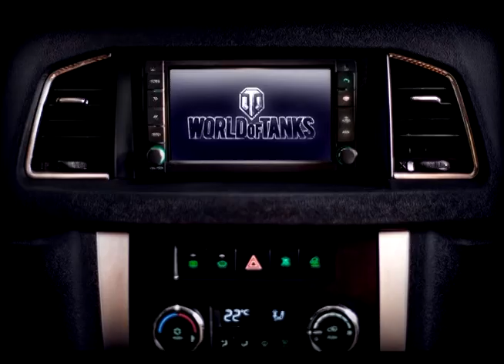УАЗ «для танкистов» WOT!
Спецверсия называется World of Tanks Edition и, как нетрудно догадаться, адресуется фанатам популярной онлайн игры «в танчики». При этом, когда водитель включает зажигание, «УАЗ Патриот» приветствует владельца словами «Добро пожаловать, командир! Бой начинается. Можно ехать!».
Ульяновский автозавод объявил цену весьма интересной спецверсии обновленной модели «Патриот»
УАЗ «для танкистов» будет стоить на 119 тысяч дороже обычного